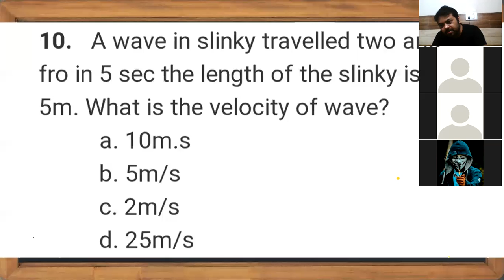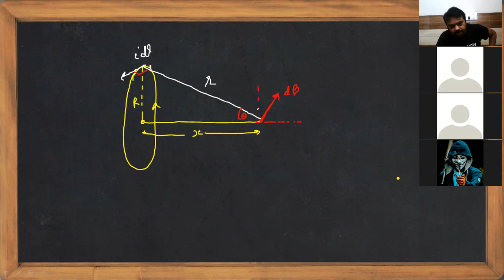Magnetic Effect of Current Part2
In this Session we will Discuss the Application of Biot Savarts Law